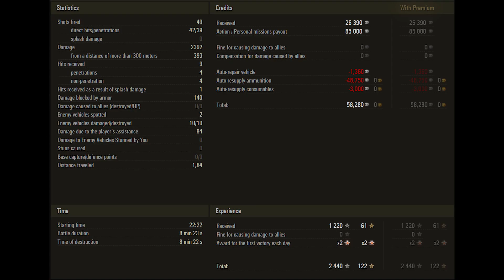Pz.Kpfw. II Luchs Having Lunch 10 Kills 2,3 K Damage World of Tanks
German light tank Pz.Kpfw. II Luchs 10 kills 2,3 k damage.